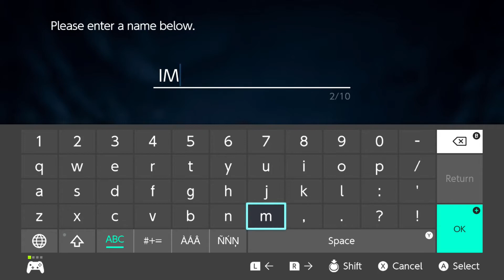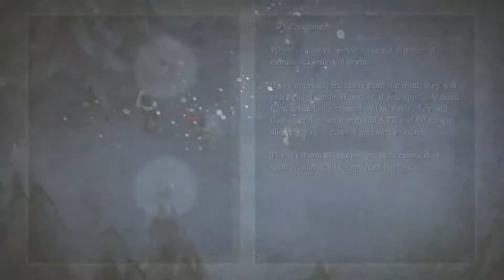FridayMania - IM Play I Am Setsuna - Part 1 - Don't Slap Me Pengy!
Hellooo! Shout out to KrispyDips! Thanks for the name of this series! And thanks to everyone watching and commenting! Your support means the world to me ^_^
Hope you all enjoyed the video! Much love ^_^ IM.

Check him out and show your support!